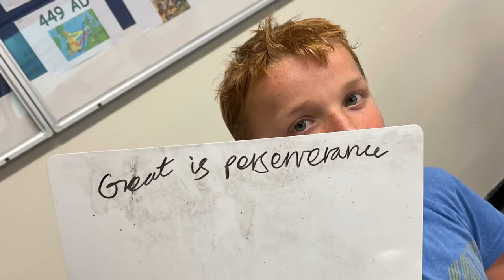Summer School 2021